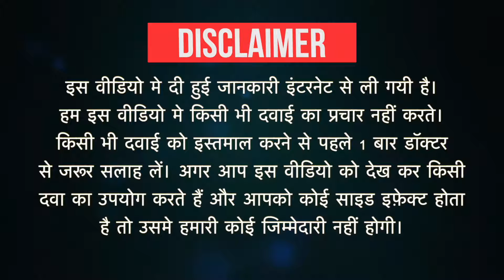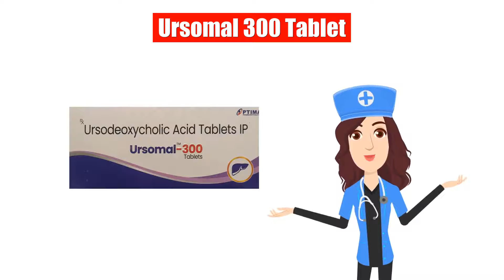Ursomal 300 Tablet Uses in Hindi | Side Effects | Dose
Ursomal 300 Tablet Uses in Hindi | Side Effects | Dosage